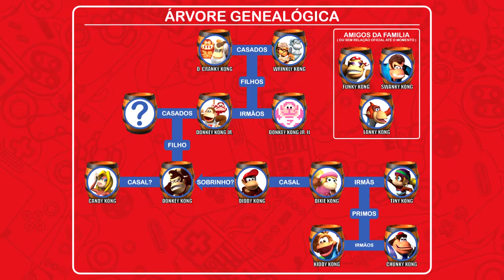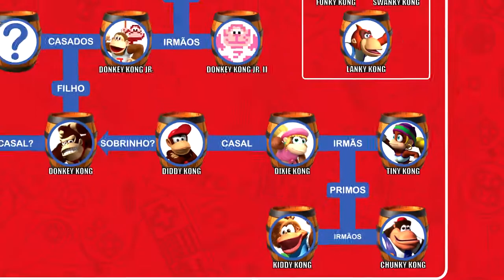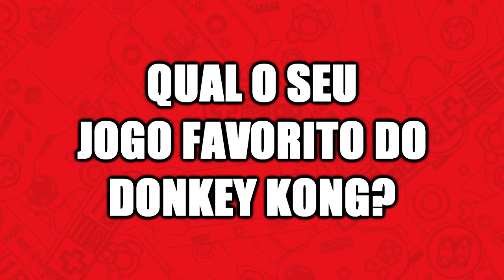Série de Jogos Donkey Kong Country | Saga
ROTEIRO: Renan Lima
NARRAÇÃO E EDIÇÃO: Rafael
Olá, meu nome é Rafael Barbosa.
Quando eu tinha 5 anos em 1996, ganhei um Super Nintendo e desde então meu amor pela Nintendo só cresce!
Criei esse canal com o intuito de fazer jogatinas nostálgicas e de jogos atuais da Nintendo.

A Geração Nintendo.

Deixe sua opinião, passe um tempo conosco, jogue com a gente e acima de tudo...

Divirta-se!

Eu possuo uma licença para utilizar conteúdo da Nintendo neste vídeo, através do programa Nintendo Creators Program. Este vídeo não é patrocinado ou endossado pela Nintendo, no entanto qualquer receita gerada com anúncios por este vídeo será dividida com a Nintendo.